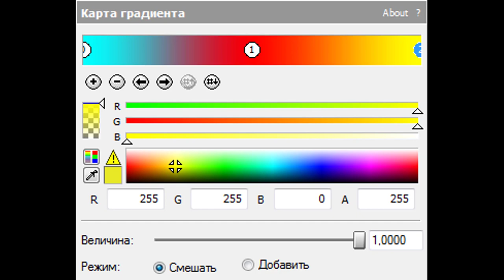How To Make PowerCityAfternoon